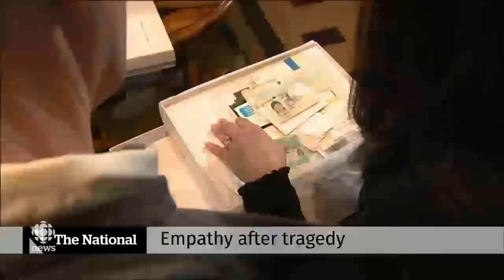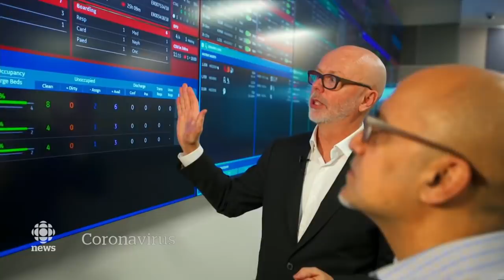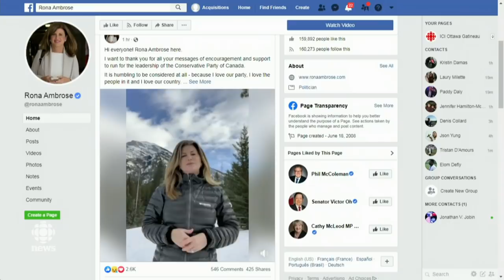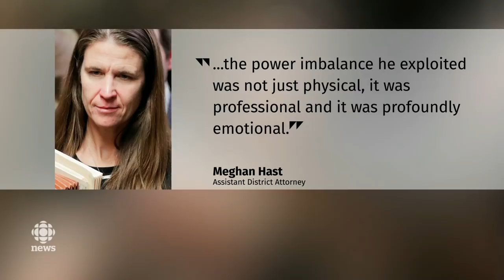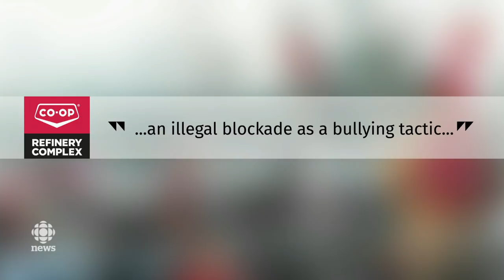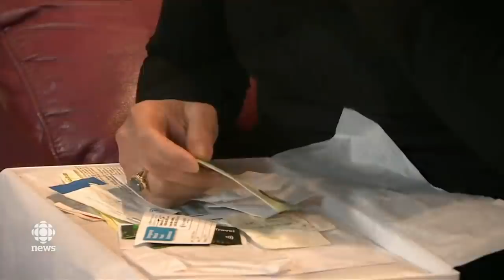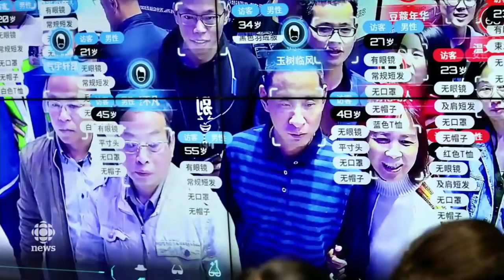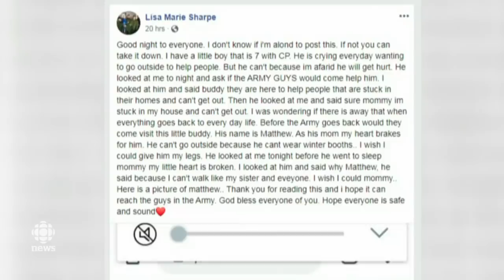The National for Wednesday, Jan. 22— Canada prepares as coronavirus spreads